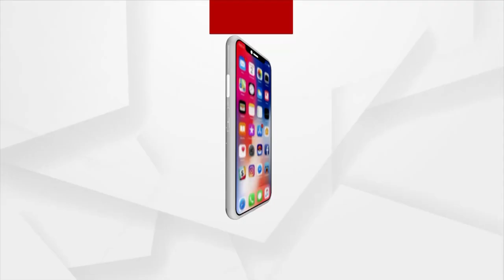ନୂଆ ବର୍ଷରେ କମେଡିଆନ୍ ସୁମନ୍ ଙ୍କୁ ଗାୟକ ବନାଇଲେ ଯୁବ ନିର୍ଦ୍ଦେଶକ ବାବୁ ବାବୁ ।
ନୂଆ ବର୍ଷରେ କମେଡିଆନ୍ ସୁମନ୍ ଙ୍କୁ ଗୀତିକାର ବନାଇଲେ ଯୁବ ନିର୍ଦ୍ଦେଶକ ବାବୁ ବାବୁ ।